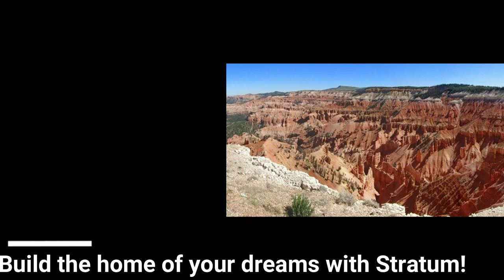SOLD ! 4258 W 1525 S, Cedar City, UT 84720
SOLD ! 4258 W 1525 S, Cedar City, UT 84720  $449,900

 Beautiful 1.57 acre horse property with a large 2100 sq ft 3 bedroom 2 full bath home. The home offers large bedrooms & closets, vaulted ceilings and two large family rooms. The kitchen has lots of counter space, pantry, storage and includes all appliances. This large lot includes newly installed driveway, mature trees and plenty of room for horses, trailers, storage and more. This home includes multiple sheds and work areas for your outside equipment. The 2 car detached garage is perfect for keeping your vehicles out of the elements. The property includes an RV dump station. Enjoy the mountain and valley views while making this property your home today.